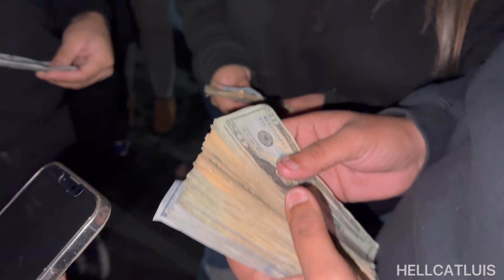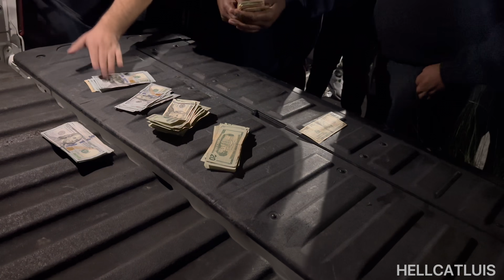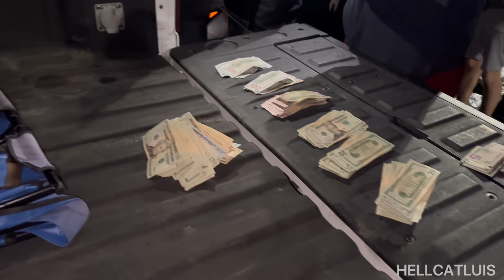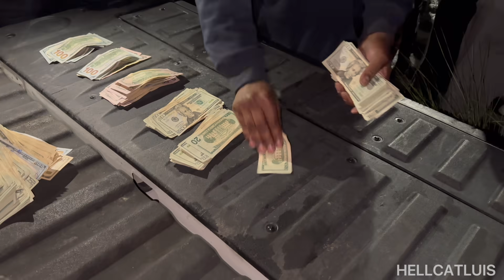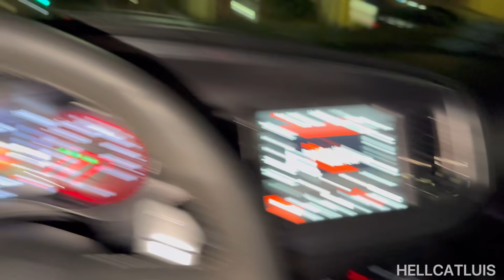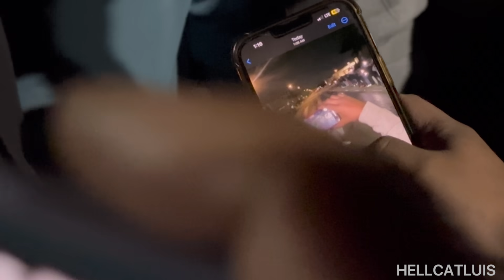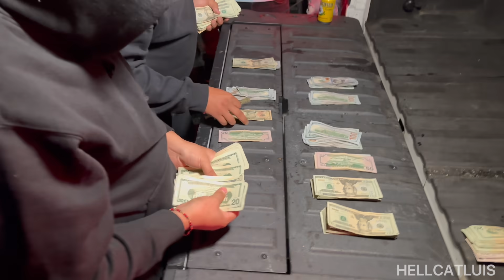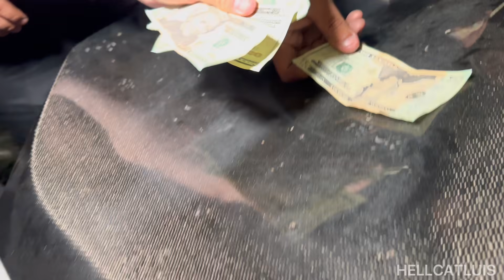DRAMA TRACKHAWK VS NA MUSTANG 5.0 20KPOT